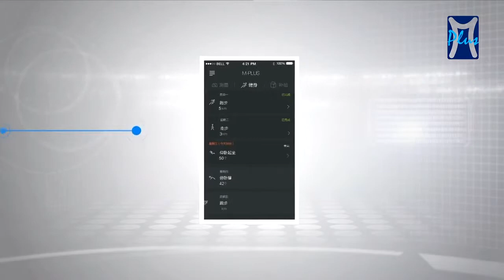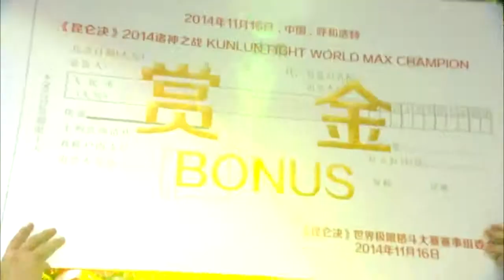Kunlun Fight 13 昆仑决 Dzianis vs Victor Nageb祖耶夫 判定胜 维克多